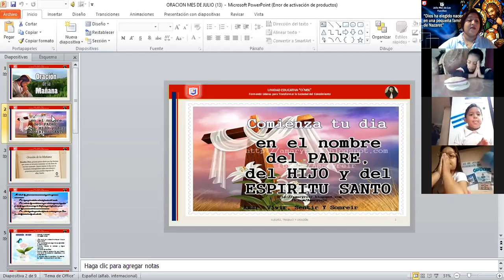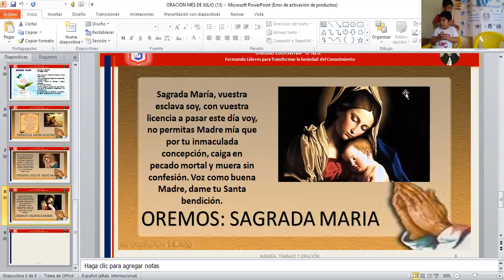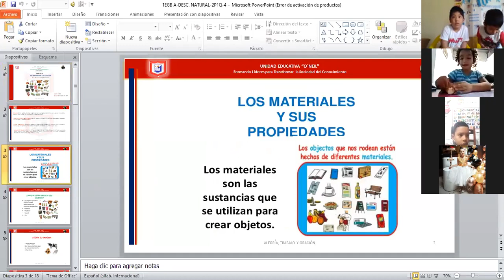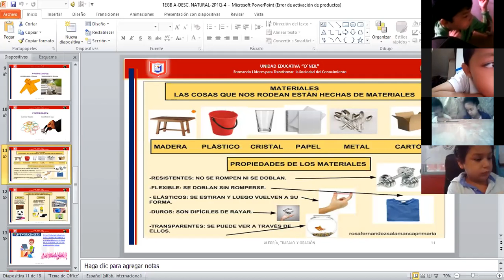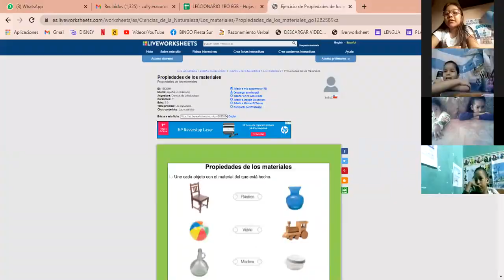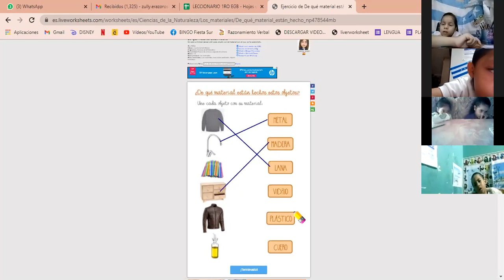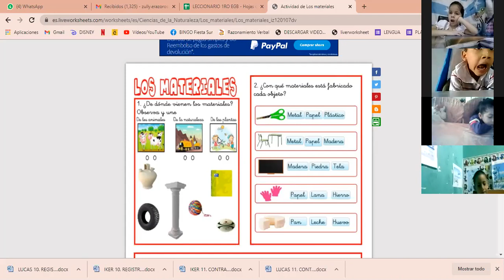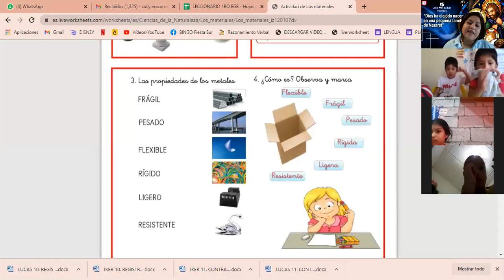1EGB ORACIÓN DEL 21 JULIO